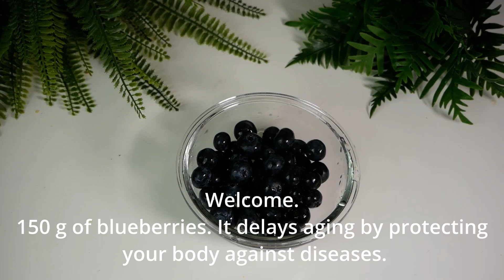95-Year-Old Chinese Doctor Eats THIS Every Day! Liver and intestines like a teenager! drinks IT ever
🔥95-year-old Chinese doctor smokes IT every day! Liver and intestines like a teenager! I offer you a natural recipe that cleanses the intestines and liver, increases strength and energy. By taking this medicine every day, the Chinese doctor forgot all illnesses and felt younger and more alive. However, do not forget about contraindications. Please consult your doctor before use.